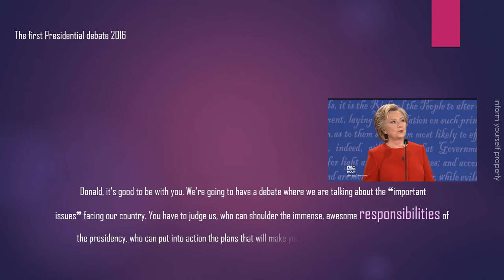IYP2016: Presidential Debate 2016...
The First Presidential Debate 2016...

Opposite of free will is control!